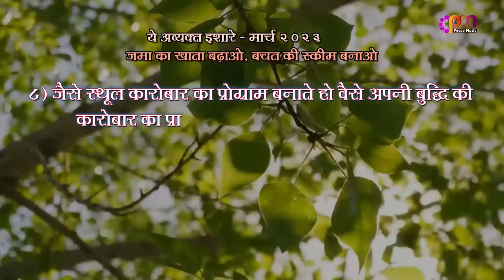8 3 2023 अव्यक्त इशारा (Avyakt Ishara)